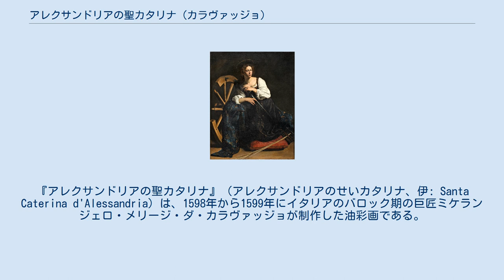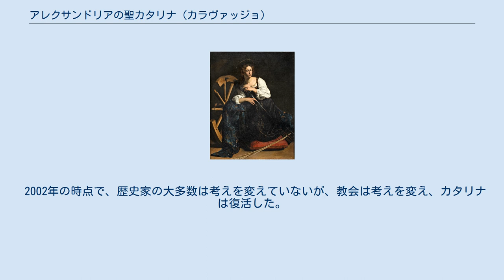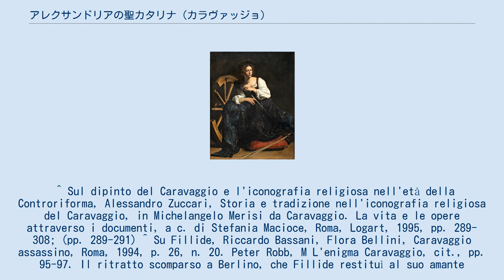アレクサンドリアの聖カタリナ (カラヴァッジョ)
ミケランジェロ・メリージ・ダ・カラヴァッジオの作品
ティッセン＝ボルネミッサ美術館の所蔵品
『アレクサンドリアの聖カタリナ』（アレクサンドリアのせいカタリナ、伊: Santa Caterina d'Alessandria）は、1598年から1599年にイタリアのバロック期の巨匠ミケランジェロ・メリージ・ダ・カラヴァッジョが制作した油彩画である。
マドリードのティッセン＝ボルネミッサ美術館に所蔵されている。
 本作は、フランチェスコ・マリア・デル・モンテ枢機卿のコレクションの一部であり、1627年に目録に記載された 。
聖カタリナは、マグダラのマリアとともに枢機卿のお気に入りの聖人であった。
 アレッサンドロ・ツッカリによれば、本作はカラヴァッジョがマダーマ宮で枢機卿と一緒に住んでいた時、枢機卿の提案に基づいて描かれた。
 聖人のモデルとして、カラヴァッジョは自身が恋に落ち、多くの問題を引き起こされた有名なローマの売春婦、フィリーデ・メランドローニを選び、物議を醸した。
フィリーデはまた、『マルタとマグダラのマリア』、『ホロフェルネスの首を斬るユーディット』、そして第二次世界大戦中にベルリンで焼失した単身肖像画で画家のモデルとなった。
 アレクサンドリアの聖カタリナは、カトリック教会の図像学で人気のある人物であった。
その資質は、美しさ、果敢、処女性、そして知性であると考えられている。
彼女は高貴な出自であり、宗教的幻視を経験した後、キリスト教徒として自身を捧げた。
 18歳のとき、彼女はローマ皇帝のマクシムス（おそらくガレリウス・マクシミアヌスを指す）と対峙し、異教の哲学者たちと議論し、哲学者たちの多くをキリスト教に改宗させることに成功した。
カタリナは皇帝に投獄されが、皇后と軍の指導者を改宗させた。
皇帝は改宗者たち（皇后を含む）を処刑し、カタリナ自身を車裂きの刑にするよう命じた。
しかし、カタリナが車輪に触れた瞬間、車輪が粉砕されたという伝説がある。
マクシムスは、その後、カタリナを斬首刑にした。
 カタリナは図書館や図書館員、教師、アーキビスト、そして知恵と教育に関連するすべての人々、そして生計が車輪に依存していたすべての人々の守護聖人となった。
カタリナの殉教の年は伝統的に305年（ガレリウスの下でのキリスト教徒の大迫害の年）であるとされ、彼女の祝祭日は11月25日となった。
 1969年、カトリック教会はカタリナを聖人暦から外し、カタリナはおそらく存在しなかったという歴史家の圧倒的な意見に同調することとなった。
 2002年の時点で、歴史家の大多数は考えを変えていないが、教会は考えを変え、カタリナは復活した。
 ^ Sul dipinto del Caravaggio e l'iconografia religiosa nell'età della Controriforma, Alessandro Zuccari, Storia e tradizione nell'iconografia religiosa del Caravaggio, in Michelangelo Merisi da Caravaggio. La vita e le opere attraverso i documenti, a c. di Stefania Macioce, Roma, Logart, 1995, pp. 289-308; (pp. 289-291) ^ Su Fillide, Riccardo Bassani, Flora Bellini, Caravaggio assassino, Roma, 1994, p. 26, n. 20. Peter Robb, M L'enigma Caravaggio, cit., pp. 95-97. Il ritratto scomparso a Berlino, che Fillide restituì al suo amante fiorentino, Giulio Strozzi, era nell'inventario Giustiniani ancora nel 1638, quando si trova citato come "cortigiana Fillide", cfr. C.L. Frommel, cit., p. 25, Maurizio Marini, Michelangelo Merisi da ...